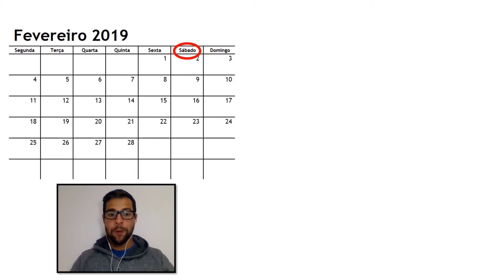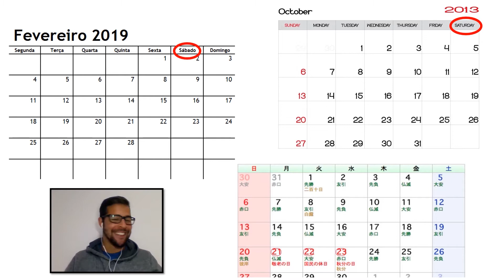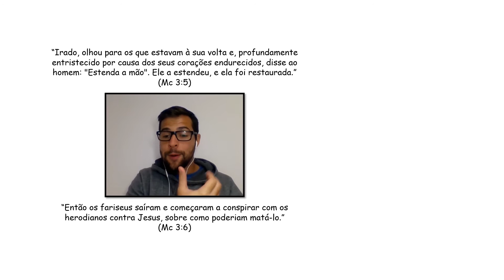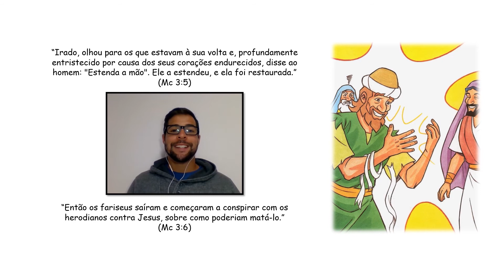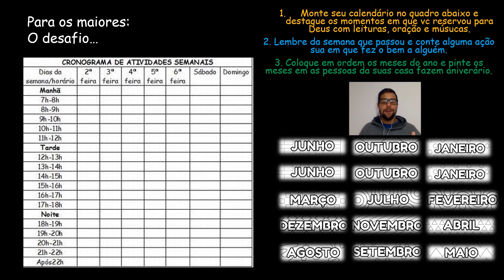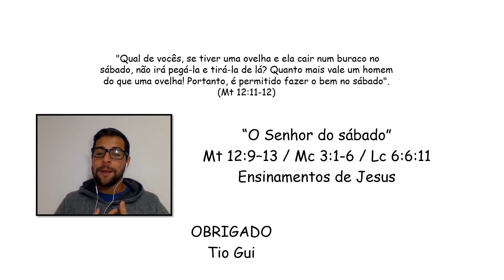PDZS Kids - O senhor do sábado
► Participe de nossos Grupos Pequenos:
São ambientes informais onde há sempre boa comida, boas conversas e estudos mais práticos para a nossa vida. Conheça as opções de grupos e horários (reuniões online durante a pandemia)

► Mais informações
A Igreja Presbiteriana de Perdizes é uma congregação da Igreja Presbiteriana de Pinheiros e filiados à Igreja Presbiteriana do Brasil
Somos parte de um movimento local e internacional com a Junta Missionária de Pinheiros o City to City Miami e a Crossbridge Church

► Endereço e Contato
Nosso expediente ocorre no Teatro Viradalata, na Rua Apinajés, 1387, no bairro de Perdizes, em São Paulo, aos domingos, das 9h15 às 12h00 (apenas online durante a pandemia).